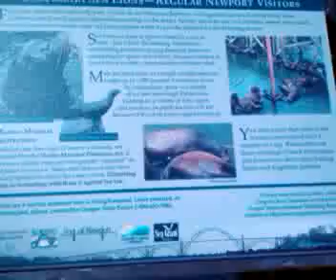100413 Noisy seals 2.3gp